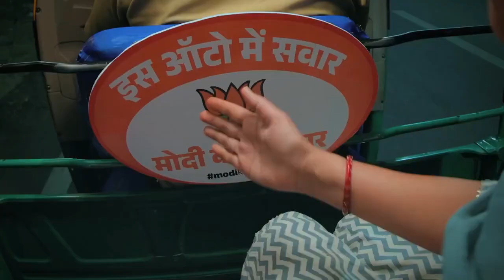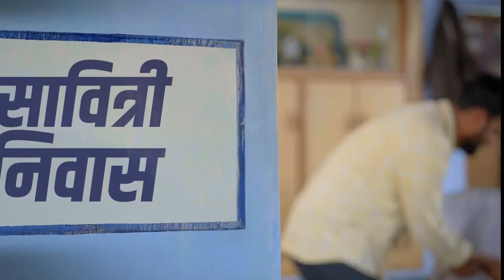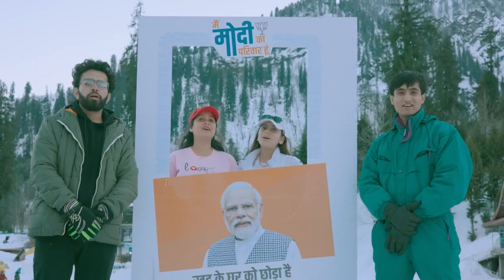मैं मोदी का परिवार हूं...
मेरा भारत-मेरा परिवार
मेरे दिल के घर में वो रहता
मेरी फिक्र हमेशा करता है…
दुख दर्द मेरा समझे वो,
मेरी खुशी में शामिल रहता है…
वो नहीं अकेला खड़ा यहां,
मैं उसका संसार हूं…